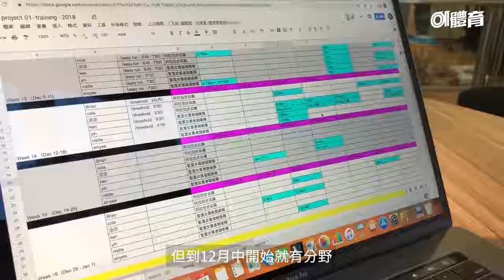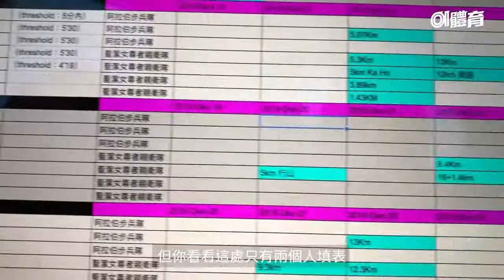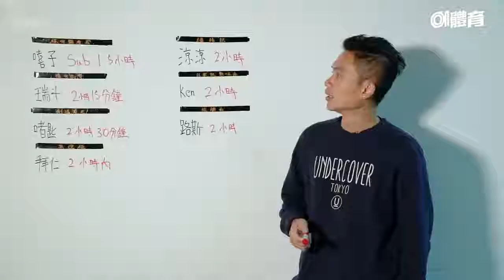【跑步・Project 01】賽前最後檢閱教練有乜講？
【渣打馬拉松2019】聽日就是渣馬大日子，Project 01咁多位成員將會參戰半馬。我哋一齊幫佢地打打氣：盡做！不要放棄！Project 01 oosh！